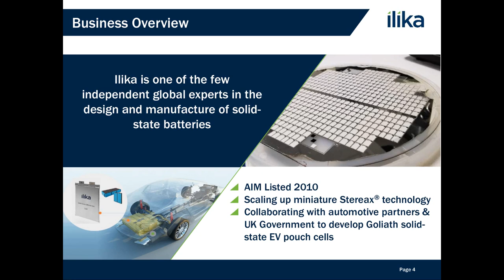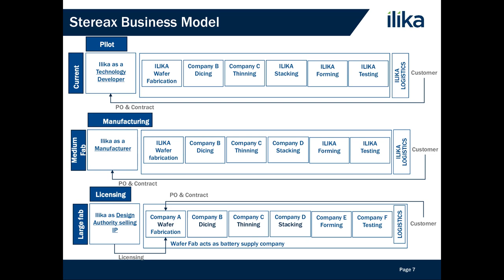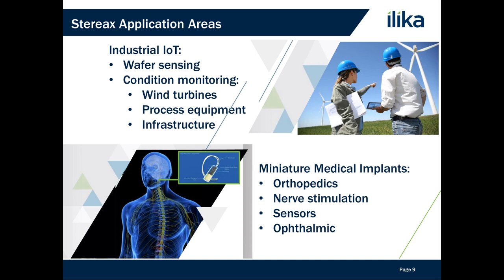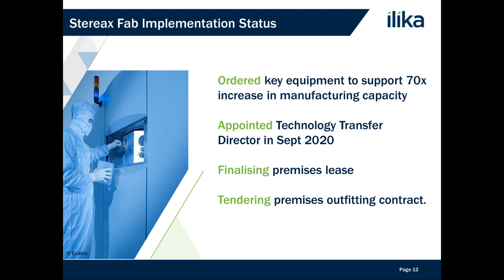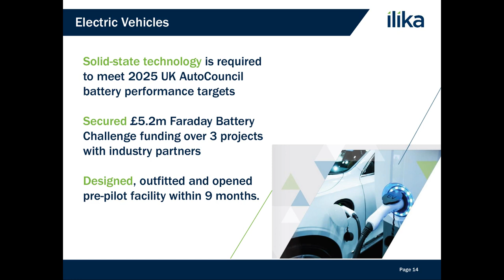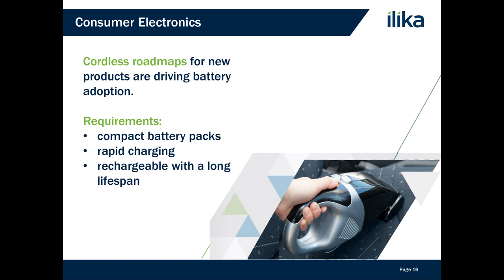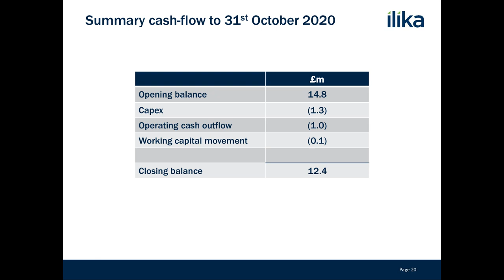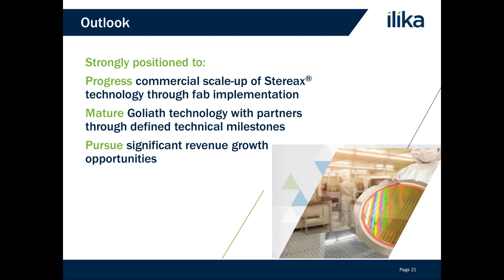ILIKA PLC - Half-year results for the six months ended 31 October 2020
To be informed of all ILIKA PLC's upcoming presentations, register at InvestorMeetCompany